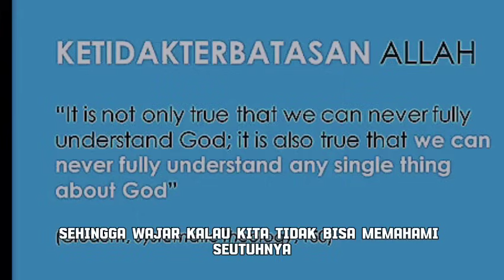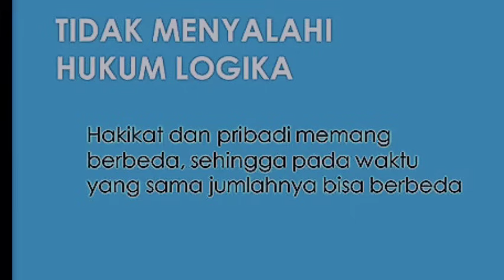MUDAH DIPAHAMI-Penjelasan Pendeta Yakub Tri Handoko Mengenai Doktrin Tritunggal-Kutipan Khotbah